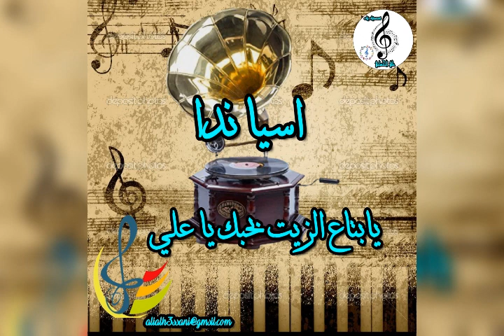اسيا ندا يابتاع الزيت بحبك يا علي /علي الحساني